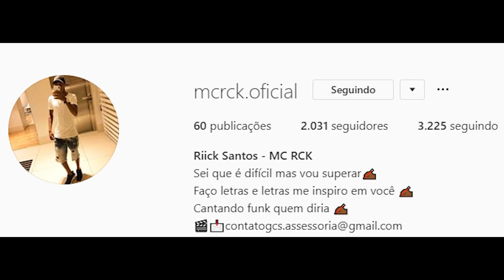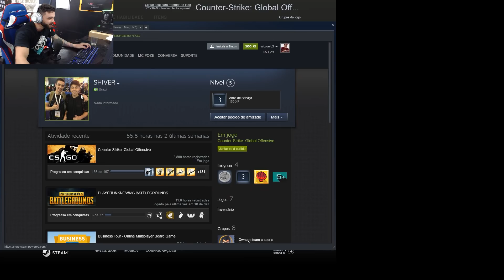Jogada linda e RÁPIDA de AWP pra salvar o ROUND (“esse pixel nao falha”)